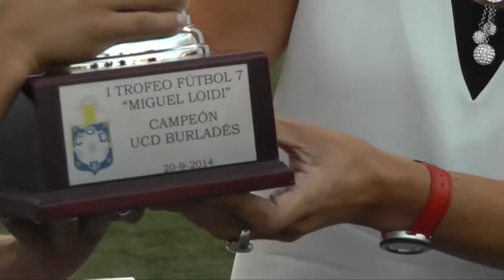I Memorial Miguel Loidi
Gran colofón a un excepcional torneo. No pudo haber un final más emocionante. El Zaragoza se impuso en la muerte súbita al FC Barcelona tras empatar en el transcurso del encuentro a uno.

El torneo no defraudó. En el Grupo A, Zaragoza y Barcelona demostraron su superioridad y se impusieron a Athletic y Burladés que quedaron eliminados.

Sin embargo, en el Grupo B mostró una igualadad terrible entre Villarreal, Getafe y Osasuna, en el que los rojillos quedaron apeados por la diferencia de goles tras un triple empate, al ganarse entre ellos y ganar los tres al Burlata Futbol Eskola.

Las semifinales del Torneo fueron muy disputadas e incluso hubo que acudir a la muerte súbita. El Barcelona se impuso por 2-0 al Villarreal y el Zaragoza consiguió la clasificación desde el punto de penalti tras acabar con empate a cero.

xavi barçaLa final fue muy intensa con mucha disputa. Se adelantó el FC Barcelona gracias a un gol de Alejandro Balde. Sin embargo, el Zaragoza no se descompuso y lo intentó hasta el final. Justo sobre la bocina consiguieron el objetivo. Un penalti por mano fue transformado por Cristian Yus. En la muerte súbita, suerte dispar. Alegría para unos y tristeza para otros. Yus transformó de nuevo la pena y el mejor jugador torneo, Xavi Simons, falló.

El torneo fue un éxito de asistencia con 2000 personas que pasaron a lo largo del día por las instalaciones de Ripagaina. La familia Loidi realizó la entrega de premios. El presidente del Burladés, Patxi Bator, se mostró muy satisfecho por cómo tanscurrió la jornada:  “Es un reto cumplido, pese a trabajar a contrarreloj, estamos muy satisfechos y ya falta menos para la 2ª Edición”.

Cuadro de Honor

Campeón: Real Zaragoza

Subcampeón: FC Barcelona

3º: Villarreal CF

4º: Getafe CF

5º Osasuna

6º Athletic Club

7º UCD Burladés

8º Burlata Futbol Eskola

Mejor jugador: Xavi Simons (FC Barcelona)

Mejor portero: Carlos Calavia (Real Zaragoza)

Jugador Más Deportivo: Aimar Loidi (UCD Burladés)